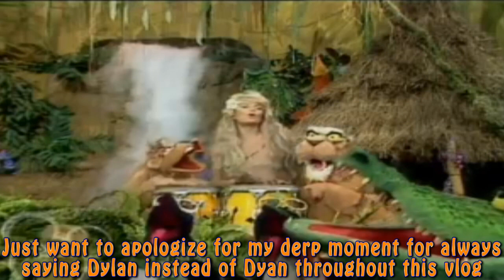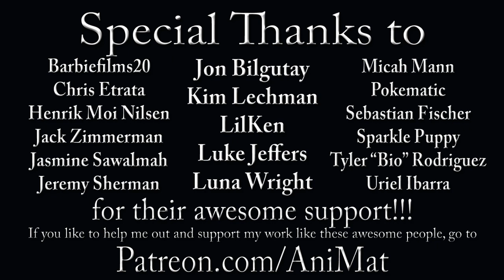The Muppet Show Ep. 76: Dyan Cannon - The Muppet Vlog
Featuring Kermit, a.k.a., Miss Piggy’s dog’s dada